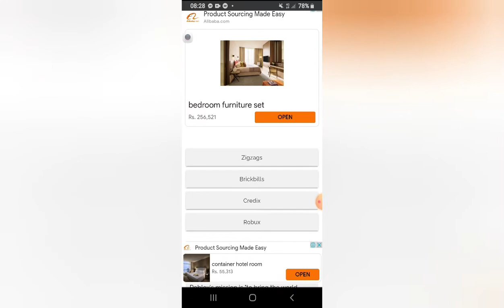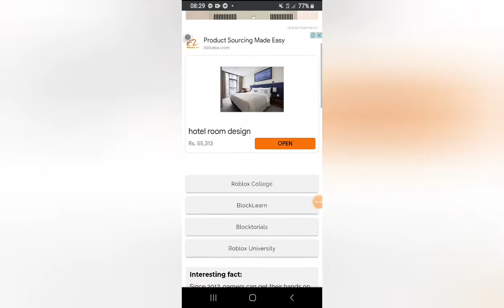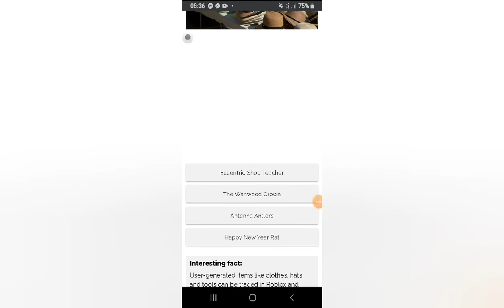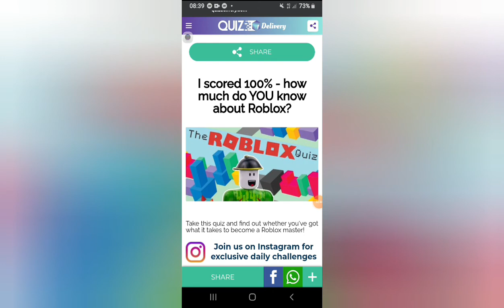Roblox training latest verison quiz/quizdelivery